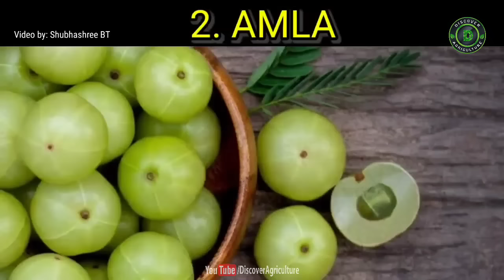Most profitable Medicinal Plants farming in India | Medicinal Plants Cultivation Business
The organic farming practice of medicinal herbs is increasing rapidly all across the globe. The herbs have a good export potential also. Growing, processing, and selling medicinal herbs is a better opportunity for the farmers. Medicinal herbs growing is also considered as commercial cash crop cultivation.

Any individual having vacant land and an irrigation source can start growing medicinal herbs commercially.

In this video, we intend to explore some of the basic considerations in medicinal herbs farming and a list of the 20 most profitable medicinal herbs to grow with low investment.

0:00   Introduction
0:43   Aloe vera
0:57   Amla
1:12   Ashwagandha
1:26   Basil
1:46   Brahmi
2:05   Calendula
2:23   Daru Haridra
2:39   Guggal
2:55   Jathamansi
3:08   Jatropha
3:24   Kesar
3:38   Lavender
3:50   Lemongrass
4:06   Parsley
4:17   Patchouli
4:33   Safed Musli
4:46   Sarpagandha
5:02   Stevia
5:14   Vanilla
5:30   Yashtimadhu
5:44   Bottomline